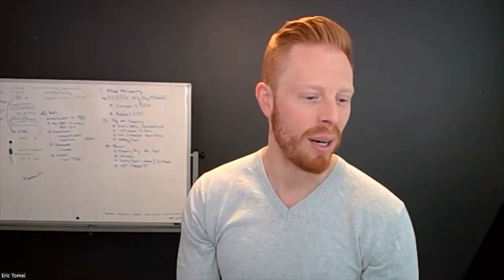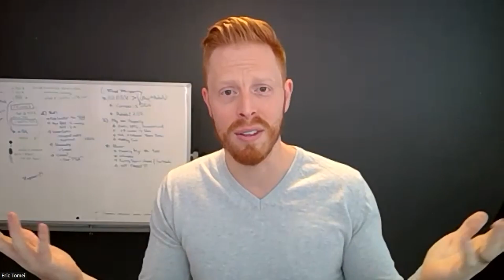Success story through Airbnb I Wealth by Choice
We were blown away by Matt Stillman and his wife, Sam's success in the short-term rental business and property management, as well as his part ownership in a mortgage company. From flipping properties to scaling up to baby REITs and becoming a real estate agent, his journey has been impressive.

The highlight of the night was when he excitedly shared that we just put in an offer on a 12 unit property. Despite managing numerous properties, including an eight unit boutique hotel in California and the majority in Michigan, we know Matt is up for the challenge. We can't wait to see what's next for him!

If you're looking for a way to build wealth and achieve financial freedom, check out our Wealth by Choice community. We've got tons of content, advice, and tools to help you get there.